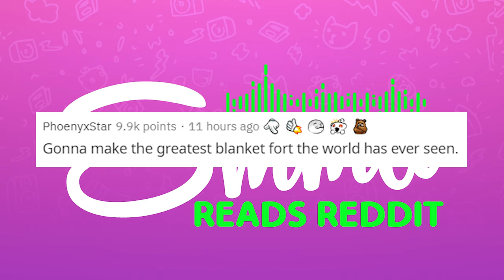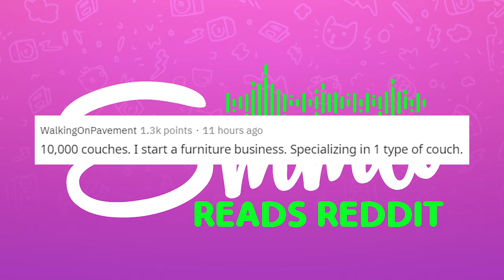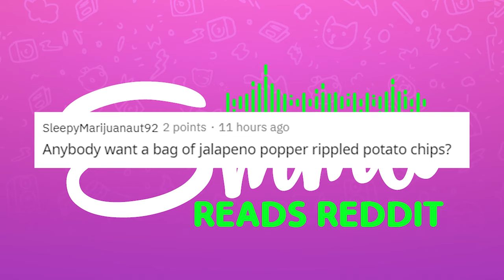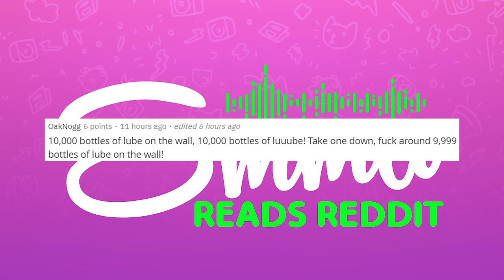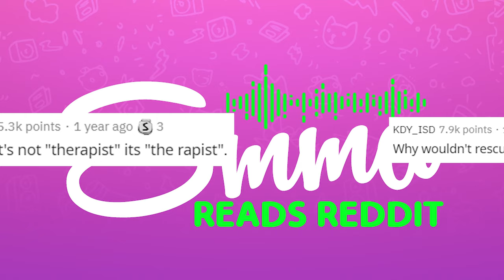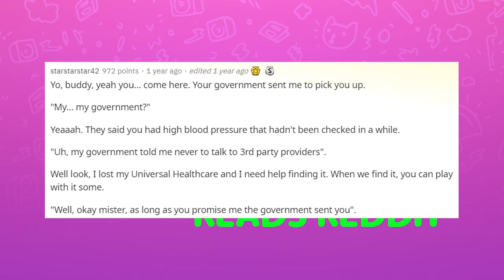r/AskReddit Just Get in the Van!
Today I read from r/AskReddit where redditors tell us what would be written on a van for it to lure them in? And what object is to your left - you now have 10k of that item. What you gonna do with them all?